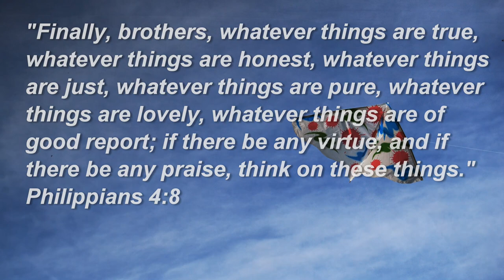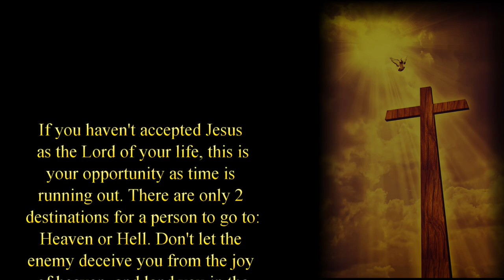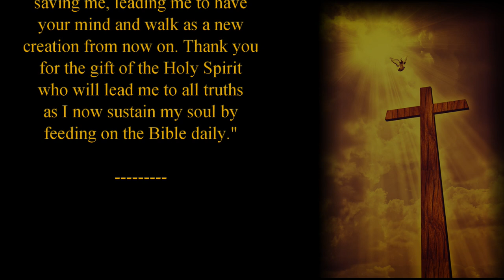SHOPPING WITH YOUR CHILDREN FOR TOYS – A TRUE CHRISTIAN’S GUIDE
"Thorns and snares are in the way of the froward: he that doth keep his soul shall be far from them."

BECAUSE I MET A DEMON RULER IS WHY I SUPPORT PHILIPA KURANCHIE'S VIDEOS THEY'RE ON EARTH

• People have testified my videos as drawing them closer to Christ or even saving their souls, but many of the videos I create costs me hundreds of dollars from hired labor, imagery licensing, software, equipment (vs thousands dollars professional). There are several ways you can help me fund this work, and every amount is helpful:
and/or
b) get a copy of my book on Amazon which you can find under my name Vivian Gendernalik
and/or
c) get an mp3 of one of my songs:
• Your support is highly appreciated and helps to let me continue funding these Last Day ministry work, Thank You.